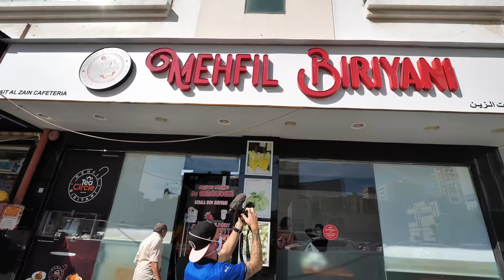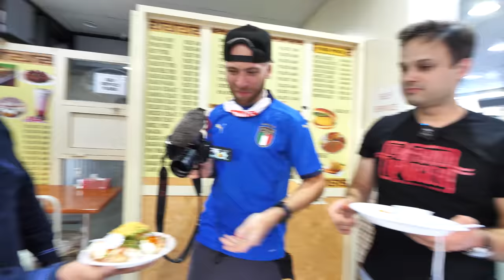LEVEL 9999 Arabic CAMEL Platter + Insane Chicken + Street Food Tour of Sharjah, UAE - Let's EAT!!!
Get ready for the ULTIMATE Street Food Tour of Sharjah, UAE, right beside Dubai, with @RuzainaHadgie ajnd @Davidsbeenhere !

Today, Ruzaina is taking David and I for 4  amazing street foods and restaurants in Sharjah, UAE.

First up, we're going for the most Amazing Indian Kerala biryani!
Shop name: Mehfil Biryani

And then next up Ruzaina is bringing us for the most insane Arabic restaurant serving camel, salmon, and incredible chicken too!
Shop name: : Bait Al Mandi

And next up, Ruzaina is bringing us for some amazing Indian street food Panu Puri!
Shop name: Bombay sweets and restaurant

And to finish up, we are going for a full on Indian Kerala style beef dosa!
Shop name : Tea Arts Cafeteria!